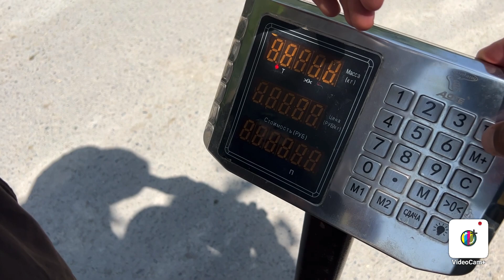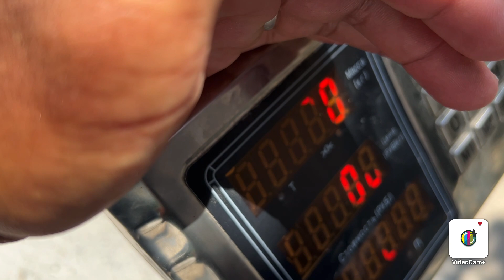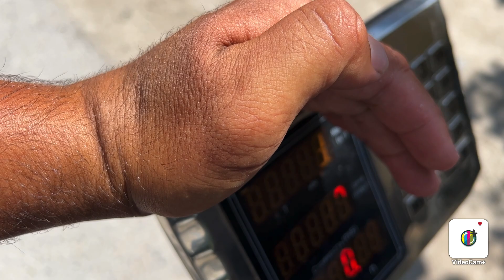46-mingdan TAROZIGA QOCHQORLAR keldi ☎️99-846-47-79